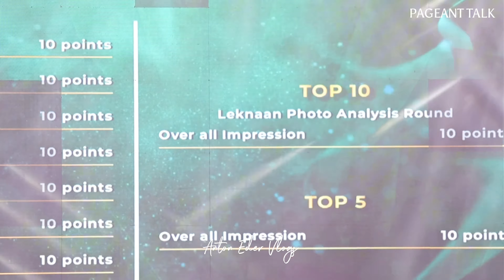INTRODUCTION NUMBER || Mutya Ng Pozorrubio 2024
INTRODUCTION NUMBER || Mutya Ng Pozorrubio 2024 The Grand Coronation Night✨

Mutya Ng Pozorrubio 2024 Winners

Full Lust of Winners:

Mutya ng Pozorrubio 2024
Lyha Laylo

Mutya ng Pozorrubio 2024-1st Runner-Up
Wynona Ricci Abueg

Mutya ng Pozorrubio 2024 - 2nd Runner-Up
Margaret Dee

Mutya ng Pozorrubio 2024 - 3rd Runner-Up
Grace  Jineah Lumague

Mutya ng Pozorrubio 2024 - 4th Runner-Up
Shaina De Guzman

PRODUCTION COMMITTEE
Producer: Gerry Gascon and Leslie Intendencia
Production Manager: Roger Vallesterol
Stage Manager: Bryan Pascua
Writer: Jaypee Napay
Wardrobe Provider/Official Stylist: Randy Ventenilla
Choreographer: Mhenard "Tashia Fantasia" Matabia
Visual: Mark David Intendencia
Logistics: Arlene Torres
Usheretter: Lianna Intendencia I Jamaica Napay | Ella Macaira I Sherrymae Amansec I Roan Degala
Escorts: Kean Paulo Julaton | Sidrick Kaizer Besic | Justine Benter | Kyle Abrio

PRODUCTION TEAM/MILTSTYLEPH TEAM
Creative Director : Milton Salinas
Technical Director: Janus Anthony Gonzales
Production Manager: Alfie Erpelo
Stage Managers: Monah Francisco I Vinuya Christopher
Production Assistants: Nehemias Serdanilla l Pancho Moldero
Graphics/Layout Artist: Johnpaul Madarang
Scriptwriter: Anne Evangelista
Voiceover: Serafin Morales
Documentation: John Lloyd Calizo
Production Admin: Marilou Servito

SUPPLIERS
Lights and Sounds: Shackwave Events and Entertainment
Food: DDI Tangay-tangay /Mang Gerry’s Inasal
Photographer: Pictrato Shots/Lance Photography/Eging Photography
Videographer: Pictrato Shots
Stage Design: Janus Events & Designs
Accomodation: MGM Hotel
Livefeed: Pictrato Shots
Crowns: Bieutified Crowns by Arbie Norico
Hosts: Riana & Jake
Correspondent: DJ Jec Lomibao
Videos: Anton Eder

ADDITIONAL ACKNOWLEDGMENTS
- Lgu Pozorrubio
- PNP Pozorrubio
- RHU Pozorrubio

Congratulations to the President of Leknaan Ya Pozorrubio, Inc., Mr. Gerry Gascon and Ms Leslie Intendencia Gascon for the successful event.

LeknaanYaPozorrubio MutyaNgPozorrubio2024 MutyaNgPozorrubio Mutya MNP MNP2024 pageanttalk Leknaan Ya Pozorrubio, Inc.